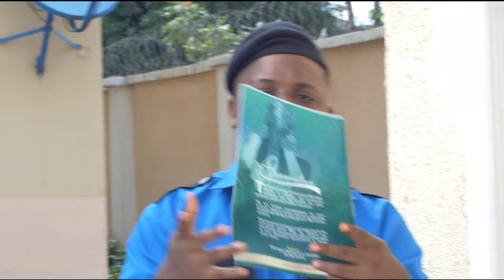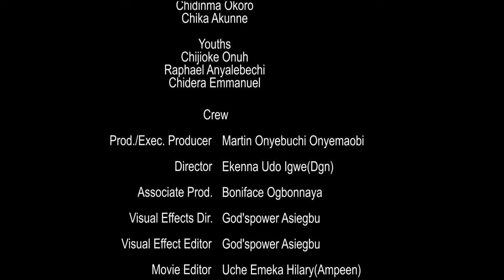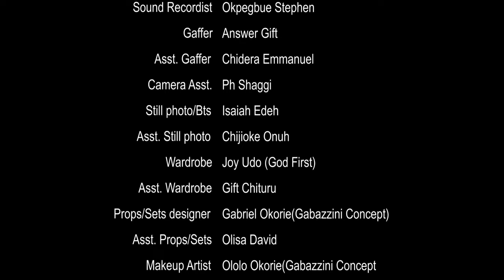Every Powerful Prayerful Christian Must Watch This Movie To Learn How To Pray 2-2023 Nigerian Movies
Kosarachi is a special child. Her death will bring some sort of liberation to her enemies. Will they succeed in their quest?

First-ClassTV#nigerianmovies#CANADA#JAMAICA#USA#UK#TRINIDADANDTOBAGO#africannigerianlatestmovies#ruthkadiri247#Truelifestory